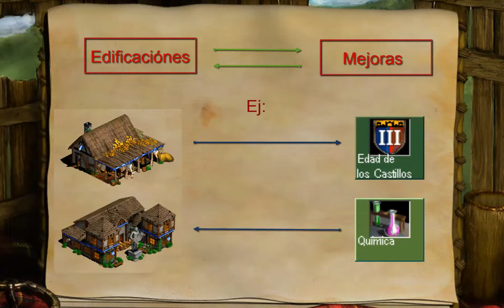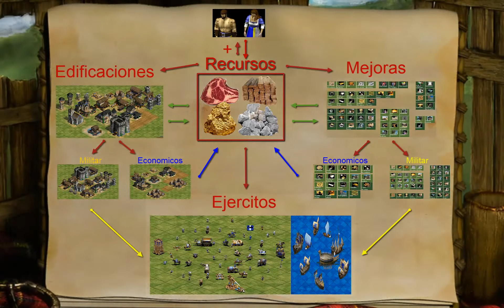¿Que es el Age of Empires 2? 1/3 (Esquema )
Hoy veremos el esquema básico del juego .
Esta es una serie de video donde de va a resumir el juego , que esta dividido en 3 partes